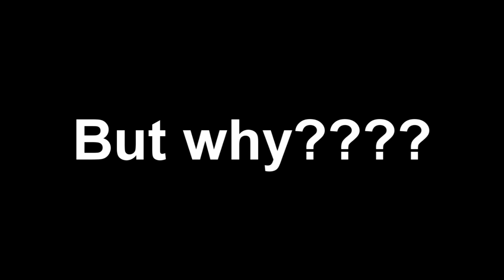Club Penguin: The Rookie Relation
The story before the video The MInd Blogger on the YouTube account OscarAndR2.